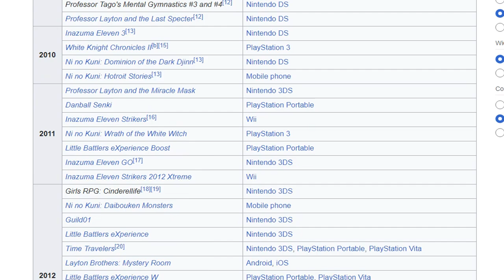Previsione LEVEL 5 VISION di Settembre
Quello che secondo me vedremo e piccola critica.